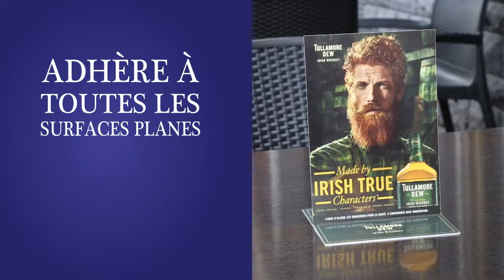EXPRINT Chevalet Magic Display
Ce type de présentoir vous en connaissez les avantages mais aussi tous les inconvénients…
Et bien c’est ter-mi-né !
Le chevalet MAGIC DISPLAY adhère parfaitement à toutes les surfaces planes et ce, sans aucun adhésif ni colle ! Oui vous avez bien entendu, sans adhésif ni colle !
Il ne tombera plus, ne s’envolera plus mais restera facilement déplaçable si besoin !
Et si je vous dis en plus qu’il résiste à la pluie, que ses couleurs sont inaltérables, et que c’est un matériau recyclable ?
Vous l’aurez compris, MAGIC DISPLAY est un support PLV que vous garderez très longtemps !
Pour en savoir plus, prenez contact !